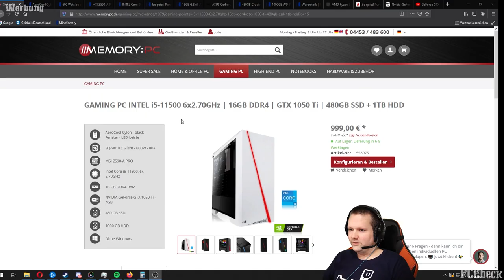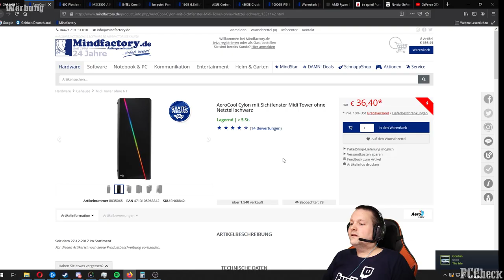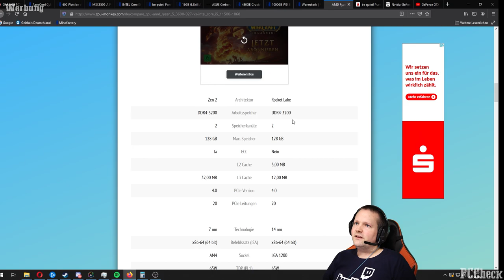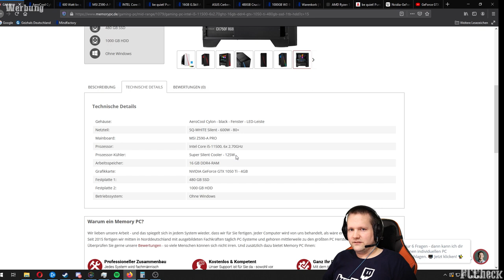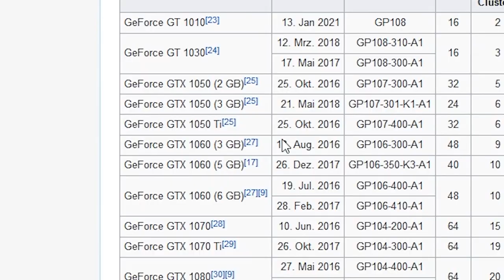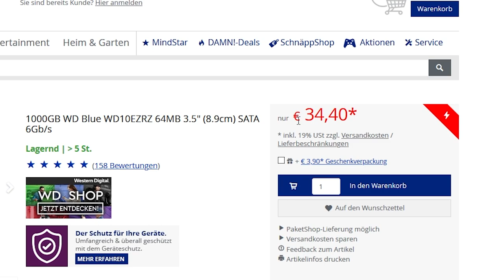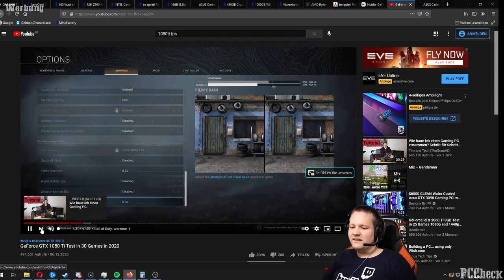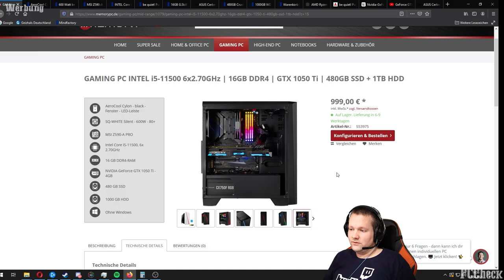PC Check - MemoryPC - Intel Gaming PC - Taugt der was?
+++Quellenangaben+++

Neshi-Fynn#9816